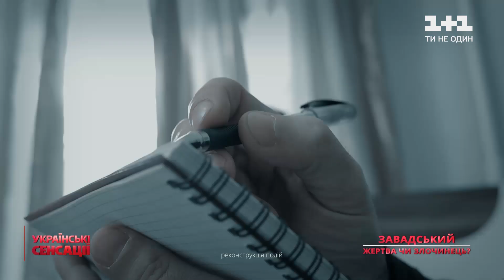Музикант Ігор Завадський та учні-діти: деталі ганебного звинувачення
Діти у житті Завадського завжди займали особливе місце. Він приділяв багато уваги їхньому розвитку та багато вкладав у музичне мистецтво. Після ганебного звинувачення постало питання з якими намірами музикант робив усе це. Про стосунки акордеоніста з дітьми та що потрібно робити, аби ваша дитина була у безпеці, дивіться у сюжеті нашої програми.

Українські сенсації — проект журналістських розслідувань телеканалу 1+1, який розповідає про події, які сколихнули країну, і розголошує ексклюзивні подробиці та невідомі факти про українських політиків, спортсменів і зірок шоу-бізнесу. Українські сенсації показують і аналізують усе те, що раніше було під грифом «цілком таємно».